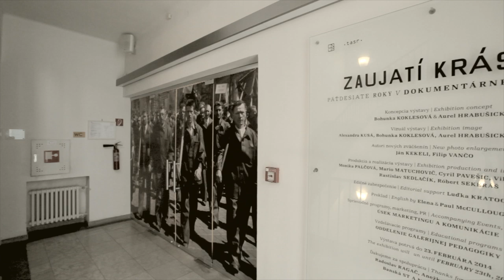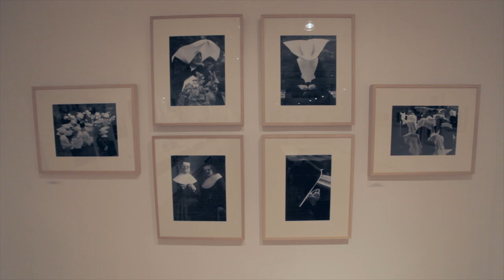Zaujatí krásou. Päťdesiate roky v dokumentárnej fotografii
8. november 2013 – 2. marec 2014
SNG Bratislava, Esterházyho palác, 3. poschodie